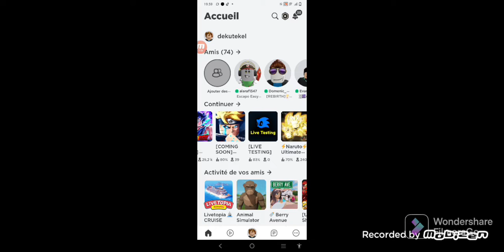visite dragon blocks saison 1 épisode 1